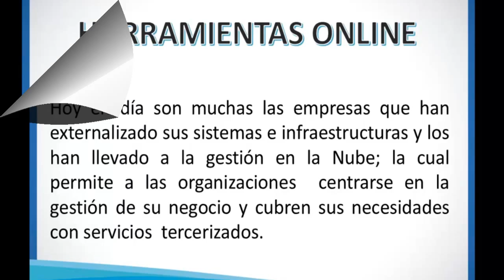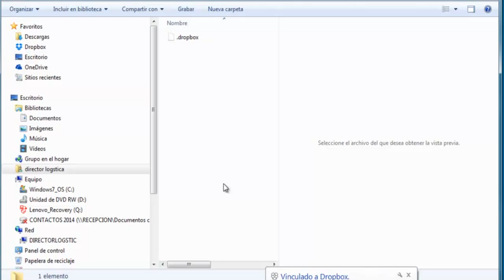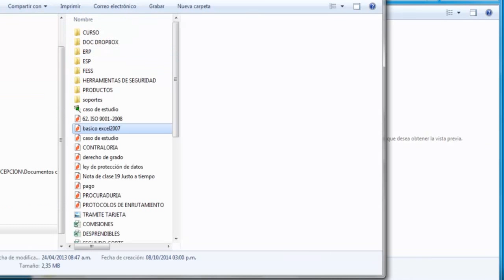Informática Aplicada Empresarial - Unidad 1